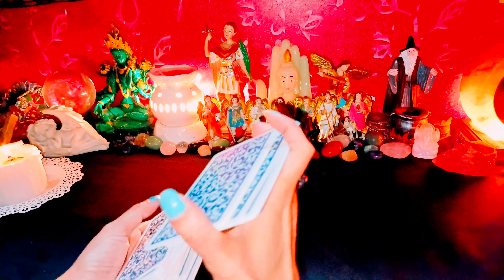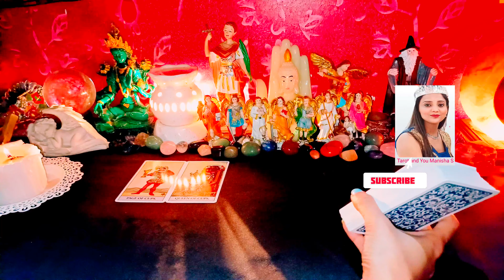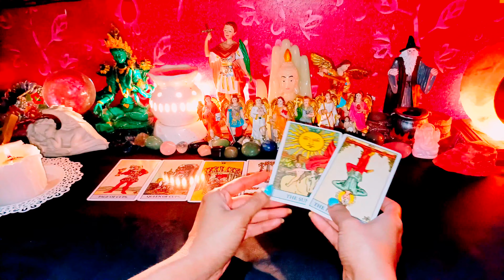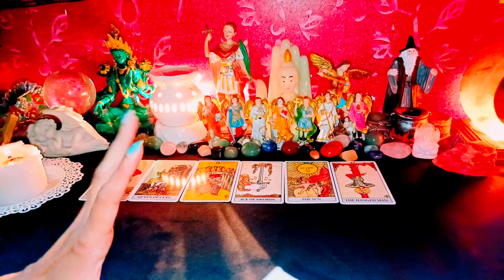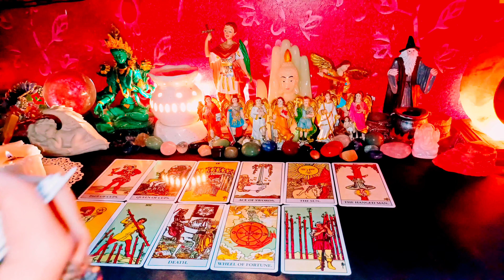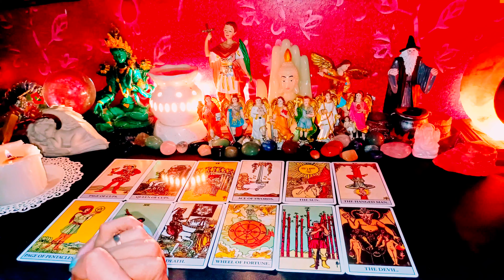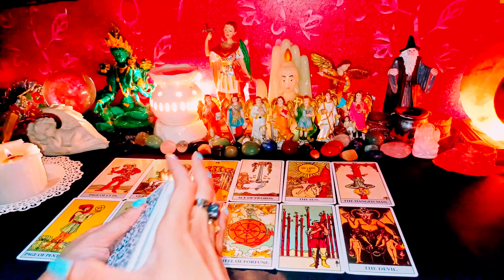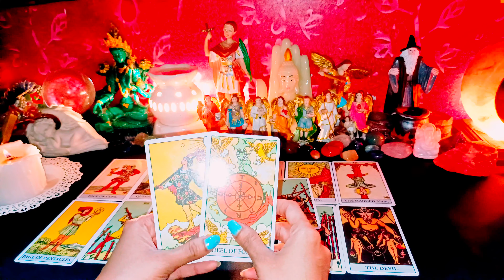Tarot Card Reading| Next 24 Hours | Unke mind me apke bare mein kya chal rha hai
Certified Angel Therapy Workshop*
*By Dr Manisha Singh*

*From 1st June to 5th June*

Who are Archangels + Angels+ Guardian Angels + Ascended Masters + Sprit Guide + Ancestors?
Chakras and Angels
How to Connect with Angels?
How to Ask For help?
Healing Method with Angels?
How to understand Angel Signs and Numbers?
How to Build an Angel Alter?
Automatic Writing?
How to Decode your dreams?
Switch Words/Healing Number/Meditation
Learn ZIBU Symbols
Angel Card Reading
Attunement

god_gift888